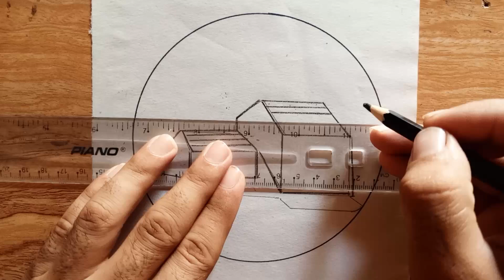Circle Scenery Drawing | Senset landscape drawing | House Drawing